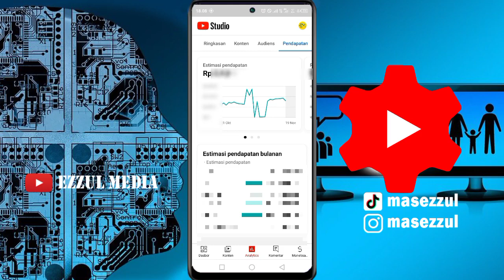Kenapa Dollar YouTube Hilang Berkurang YT Studio Error Hari Ini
salam kreatif
Support Blog Kami

! Biar kalian tidak pernah ketinggalan tutorial terbaru berhubungan dengan tutorial YouTube terbaru